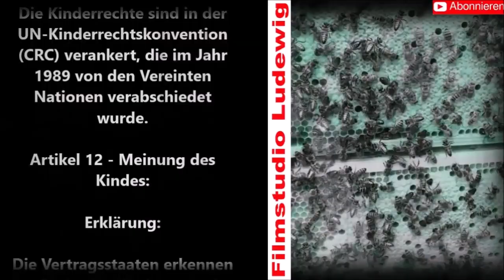Allgemeine Kinderrechte der UN I Artikel 12 - Meinung des Kindes